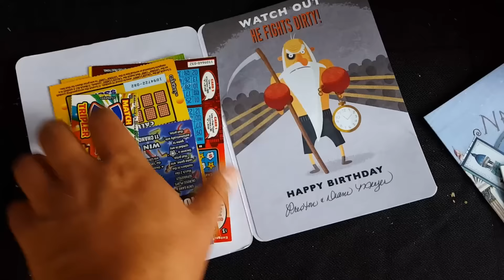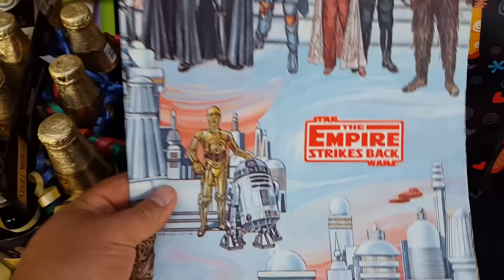Sweetest Wife In The World | Birthday Party Thank You From Hollywood Haunter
Jeana planned a wonderful 40th Birthday Surprise for her Hubby.  This video is a great big thank you to all our friends and family.  We really appreciate all the love, support, travel, and generosity with gifts and your time spent to help celebrate this occasion.  It really means a lot to us and we really had a fun time.

If you would like to see many more prop making videos check out our YouTube Channel